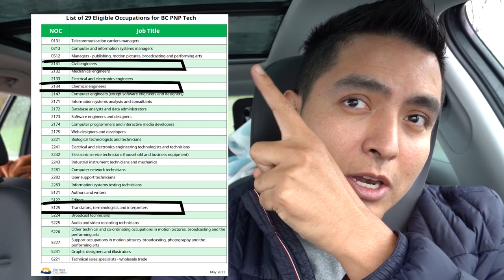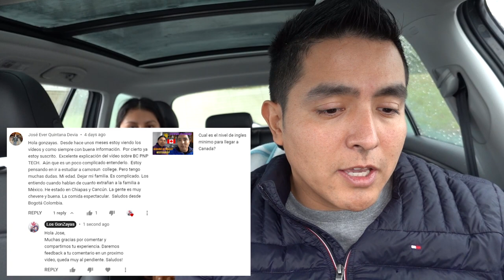Preguntas y Respuestas No 6 de videos previos Vivir en Canada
En este video les damos respuestas a sus preguntas de videos previos, esperamos les sea de mucha utilidad. Si tienen alguna duda, pregunta o felicitaciones haznolas saber! Tus comentarios nutren el contenido de este canal.

Saludos!

Contactanos
Instragram @losgonzayas